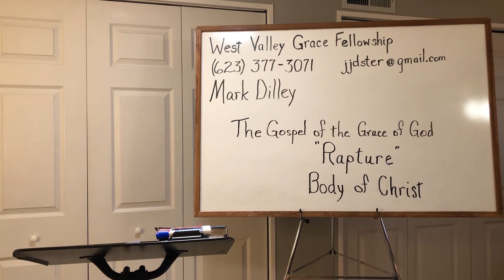2020/09/16 Our Celestial Hope Pt 2 W26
Seated with Christ in the heavenly realms